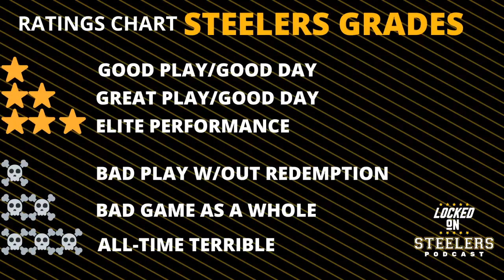Steelers' Kenny Pickett, Najee Harris, Kevin Dotson Lead Offensive Grades | Damar Hamlin, the Person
The Pittsburgh Steelers' 16-13 win over the Baltimore Ravens required some major performances from the right players at the right times on both sides of the ball. While the defense dominated with performances from Cam Heyward, T.J. Watt and Minkah Fitzpatrick, the offense also had some elite performances as well. But where did Kenny Pickett rank? And why was Kevin Dotson the highest graded offensive lineman?

Also, Najee Harris and Jaylen Warren look like a powerful 1-2 punch who could extend each others' careers. Will they be the driving force for the offense in the coming years?

Finally, thoughts and prayers go out to Damar Hamlin, a former Pitt safety from the Pittsburgh area who was put into critical condition during the Buffalo Bills' game against the Cincinnati Bengals. Chris Carter and Alan Saunders share their stories and insights into the person Hamlin's been and why he's such a special person on and off the field.